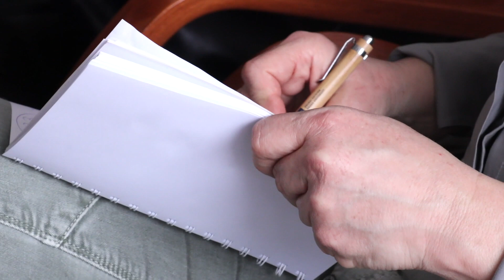Erősödő ipari kapcsolatok az Óbudai Egyetemen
A képzést és a kutatást, fejlesztést, valamint innovációt érintő együttműködési megállapodásokat kötött egy időben az Óbudai Egyetem a NIX Tech Kft.-vel, az Asura Technologies Zrt.-vel és az ELKH Agrártudományi Központtal.